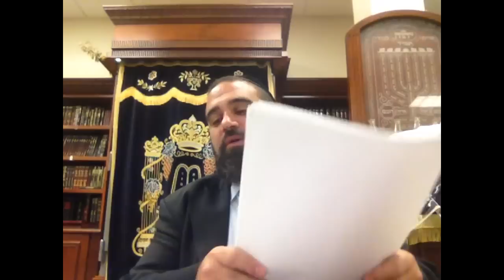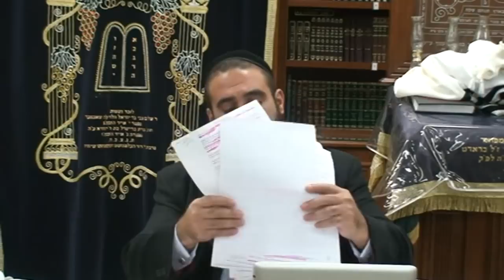Shiur Torah #95 Wasting Seed, The Self-Made Physical & Spiritual Gehinom COMPLETE LECTURE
In this Shiur by Rabbi Yaron Reuven, the discussion centers around the serious implications of wasting seed, both physically and spiritually. It is explained that wasting seed leads to various health problems, affects mental and emotional balance, and creates demonic forces that can harm the individual and their descendants.

The importance of maintaining modesty, including in clothing, is emphasized, as well as the impact of wasting seed on a person's ability to study Torah. The content also includes references to Torah and scientific evidence to support the discussed points.